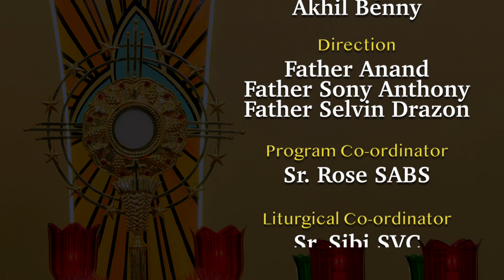2nd December Nitya Aradhana | From Chapel Of Graces | Atmadarshan TV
Join us for Nitya Aradhana on 2nd December, 2023 at 7:00am. This special prayer service will be held from the Chapel of Grace in Indore. Catch this rare opportunity to worship and praise the Lord in person!

Studio: Chapel of Graces, ADTV Studios

Led by: Sr.Glory, Sr. Rose SABS, Rahul Kumar Jena , Simon masram
Ministers: Sr. Glory SABS, Simon Masram, Rahul Kumar Jena, Jasmine Anthony, Christina Ballot, Anjali Jamnik, Prachi Minj, Sophia Anthony, Pragya Minj, Sunny Kiran.

Keyboard: Kevin Raphael

Direction: Father Anand and Father Sony Antony

Editing: Dev Damor

Sound: Sebastian Fernando

Broadcasting Executive: Dev Damor, Charles Singoriya, Tulsi Bhavsar, and Rounak Meda

ATMADARSHAN TV:

With a very generous aim of providing “Gospel To All” the Atmadarshan TV YouTube channel was started on 17 June, 2017 by Father Anand and Bishop Chacko SVD.

 / atmadarshantv

 / atmadarshantv

 / atmadarshan_tv

► Jio TV -

► MX Player -